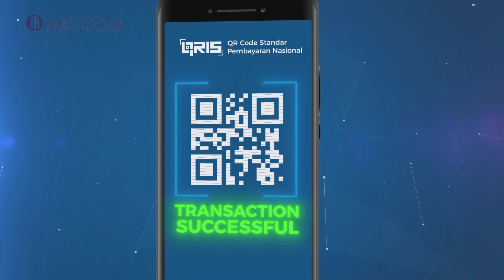[Bank Indonesia 101] - QRIS: Satu QR, Semua Bisa Bayar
SobatRupiah, jangan mengaku kekinian kalau belum pernah bayar belanja pakai teknologi QR code (Quick Response Code).

Teknologi sistem pembayaran yang satu ini digadang-gadang bakal menjadi cara bayar utama lho, karena lebih praktis, aman dan efisien. Nah biar jelas seperti apa, yuk kita simak video berikut ini 😁